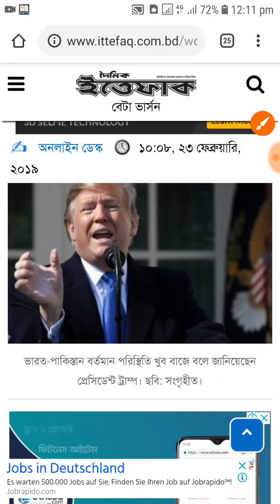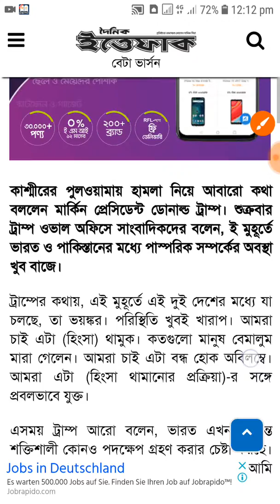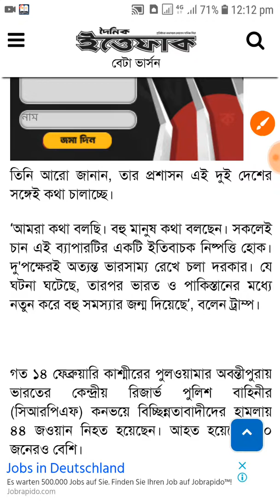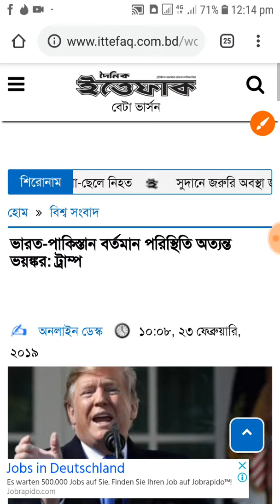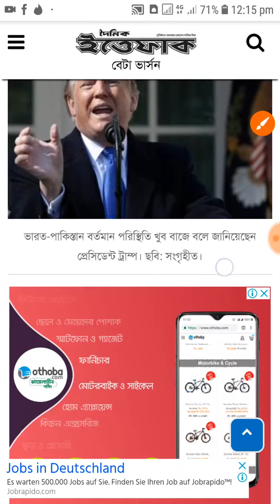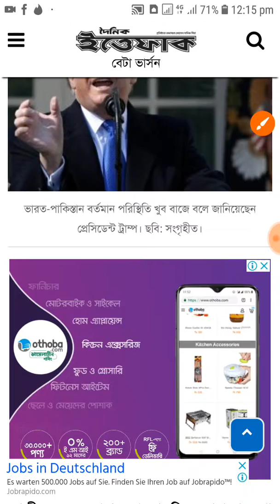ভারত-পাকিস্তান বর্তমান পরিস্থিতি অত্যন্ত ভয়ঙ্কর: ট্রাম্প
কাশ্মীরের পুলওয়ামায় হামলা নিয়ে আবারো কথা বললেন মার্কিন প্রেসিডেন্ট ডোনাল্ড ট্রাম্প। শুক্রবার ট্রাম্প ওভাল অফিসে সাংবাদিকদের বলেন, ই মুহূর্তে ভারত ও পাকিস্তানের মধ্যে পাস্পরিক সম্পর্কের অবস্থা খুব বাজে।
ট্রাম্পের কথায়, এই মুহূর্তে এই দুই দেশের মধ্যে যা চলছে, তা ভয়ঙ্কর। পরিস্থিতি খুবই খারাপ। আমরা চাই এটা (হিংসা) থামুক। কতগুলো মানুষ বেমালুম মারা গেলেন। আমরা চাই এটা বন্ধ হোক অবিলম্বে। আমরা এটা (হিংসা থামানোর প্রক্রিয়া)-র সঙ্গে প্রবলভাবে যুক্ত।
এসময় ট্রাম্প আরো বলেন, ভারত এখন অত্যন্ত শক্তিশালী কোনও পদক্ষেপ গ্রহণ করার চেষ্টা করছে। এই হানায় ভারতের প্রায় ৫০ জন মারা গেছে। আমি এই অনুভূতিটা বুঝতে পারি।

Hapo daily bonus plan awaits you.